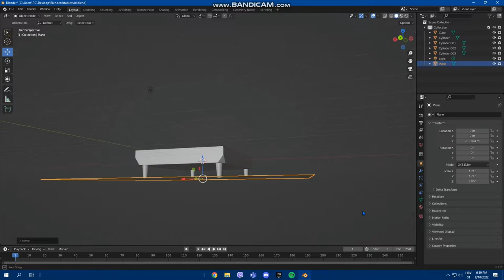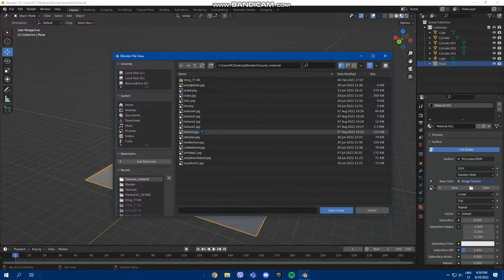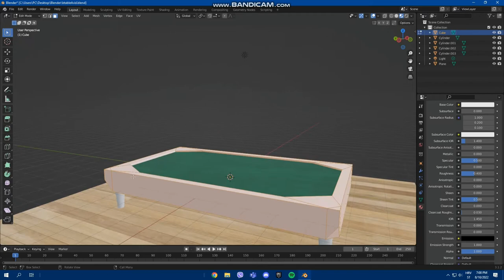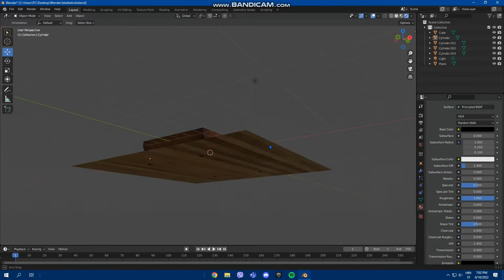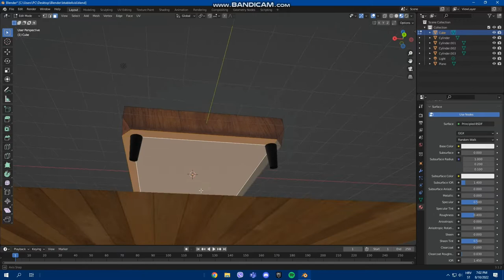How to make a billiard table table in Blender 3.1 - Tutorial (Part 2)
Hope you guys enjoyed and don't forget to 👉S U B S C R I B E👈

🔊Music